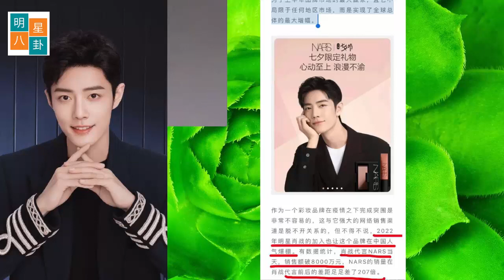小湛的“模糊”活动停止了吗？ 杨紫出席蓝色羊毛大衣活动，留长发微卷，显得很有知觉和温柔。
“模糊”操作被叫停？肖战代言响应及时，网友评论两极分化
写这篇文之前，小新就在想：我们还是不够强，太弱小了。还是站得不够高，否则可能不会发生这样的事儿。YSL欺骗、敷衍消费者的事还历历在目，安热沙品牌竟也开始了“模糊”操作？
肖战代言的安热沙品牌增加了一位女代言人-杨紫。增加代言本是一件高兴的事儿。然而品牌的做法似乎并不讨喜。据网友爆料，品牌方并没有将链接做好区分。粉丝去询问客服时，客服给出的回答是没有办法把两人的销量分开！